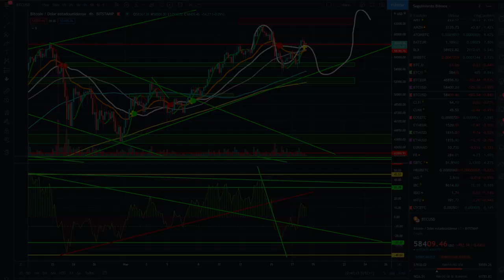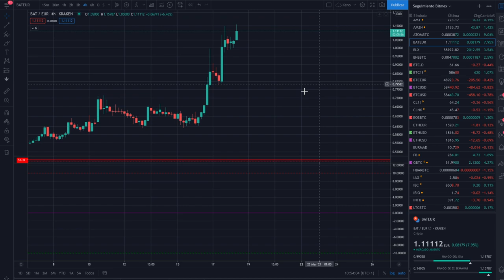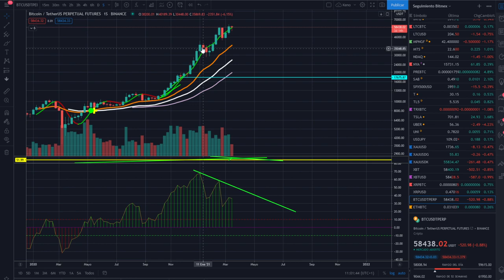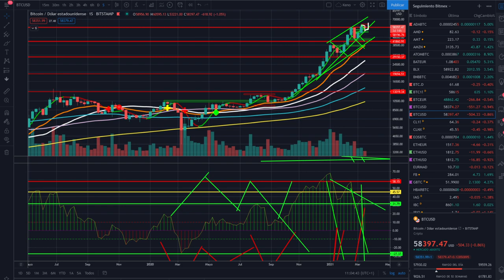🤢¡ATENCIÓN! ¿Estás preparado para lo que viene? BITCOIN🚀🚀🚀